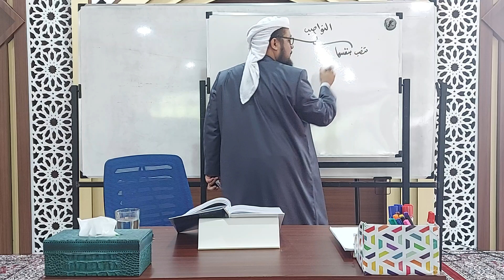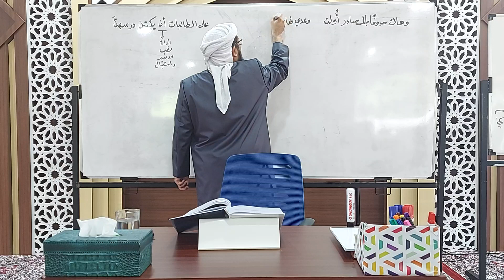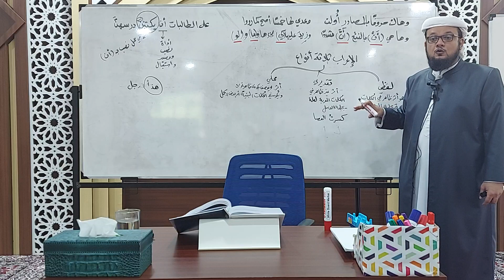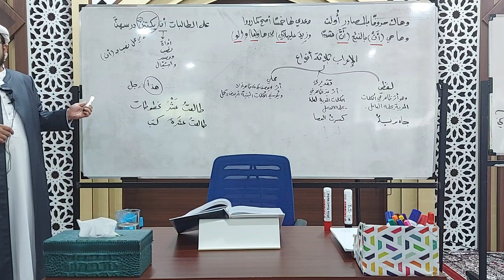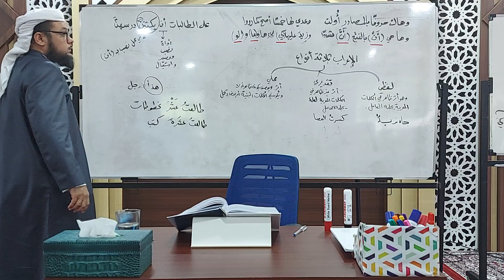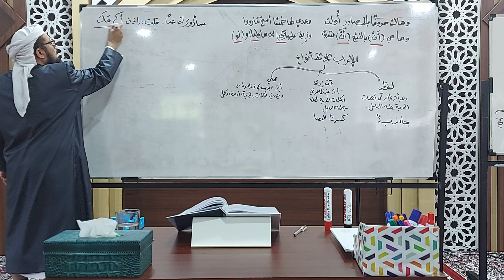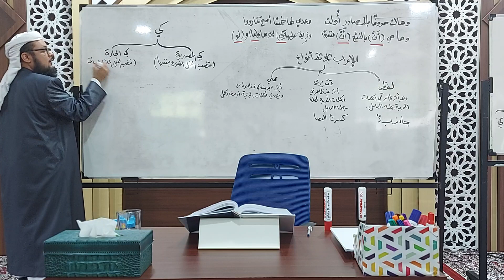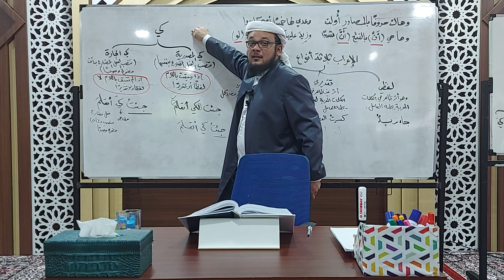شرح الكفراوي - الدرس (24) - (نواصب الفعل المضارع)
سلسلة الدروس النحوية على القناة:
1- شرح مختصر جدًا على الآجرومية: